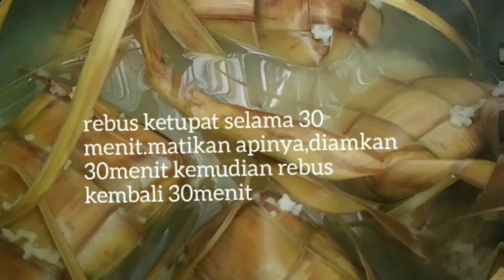TIPS CEPAT DAN HEMAT LPG MEREBUS KETUPAT LEBARAN